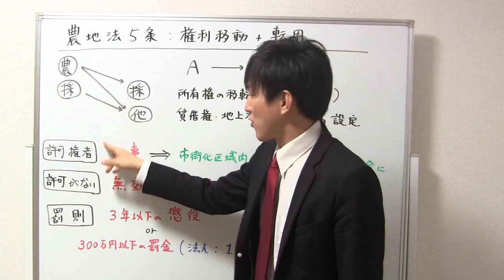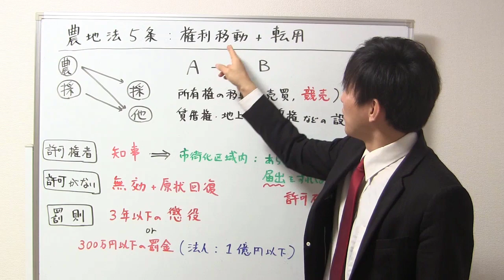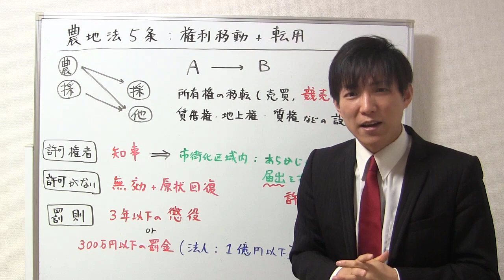農地法５条許可の基本ポイント